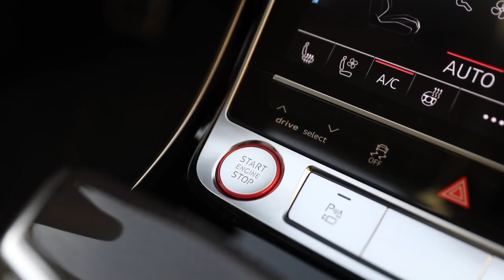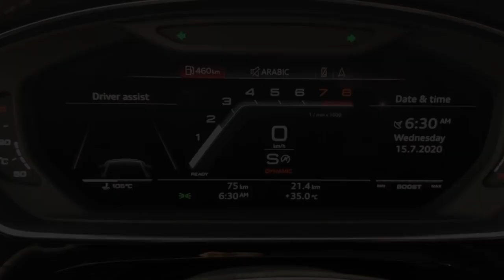FINALLY! THE 2021 AUDI S8 WITHOUT THE OPF FILTER! - THE KING OF IT’S CLASS V8TT - LIKE FOR YOU